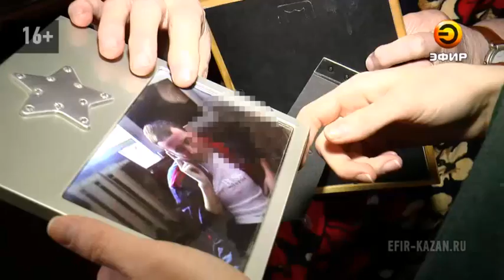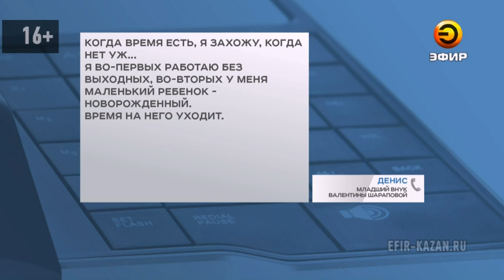Пенсионерка объявила голодовку из-за того, что не видилась с внуками более 2 лет